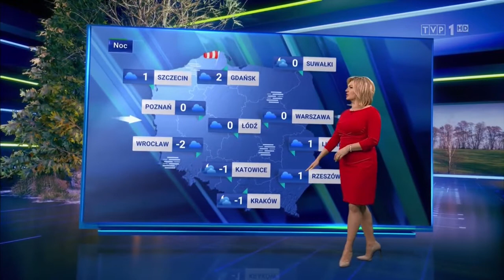Marzena Kawa in red dress 01 03 2021